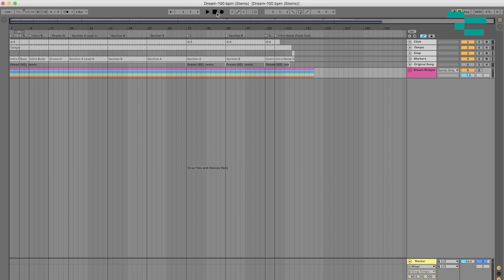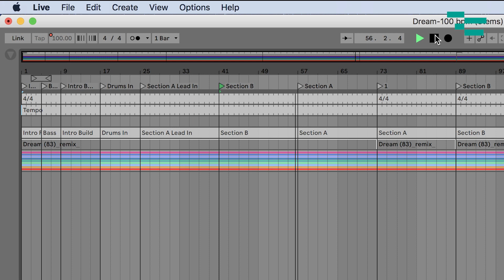Ableton Live MIDI Controller Mappings for Live Performance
How do you map your MIDI controller for live performance? Using your MIDI controller on stage with Ableton Live doesn’t mean you have to have tons of mappings.

In this week’s tutorial, I want to show you the 4 MIDI mappings I make on every MIDI controller I use for live performance.

Looking for a MIDI controller you can use live? You’ll find suggestions for computers, audio interface, MIDI controller, In-ears, and more! You can download the free gear guide here:

ableton setup ableton midi controller ableton midi mapping